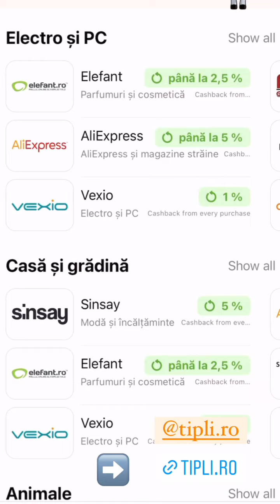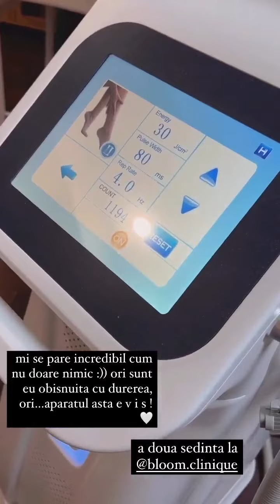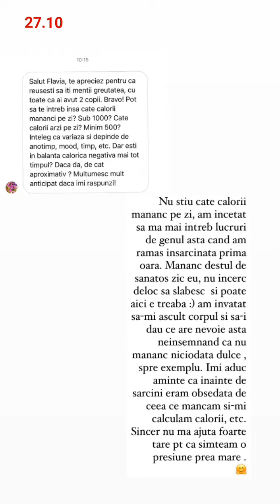Flavia Mihasan - 26-27.10.2022 \Reclamă Tipli \Bloom Clinique,epilare.\Eveniment Victoria's Secret.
•• 26 - 27 octombrie, 2022. Reclamă Tipli (iPhone). \ La Bloom Clinique, epilare (şedinţa 2). \ Seara, la eveniment Victoria's Secret.
21 noiembrie, 2022.